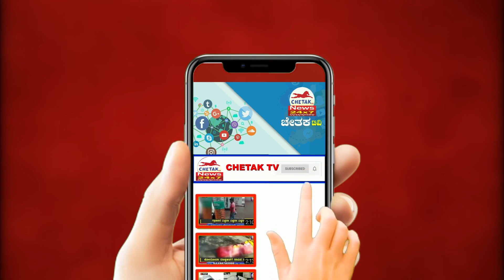|ಮುಸ್ಲಿಂ ಮಹಿಳೆಯರ ವಿರುದ್ಧ ಅವಹೇಳನಕಾರಿ ಪೋಸ್ಟ್ ಹಾಕಿದ್ದಕ್ಕೆ ಅರೆಸ್ಟ| Chetak TV